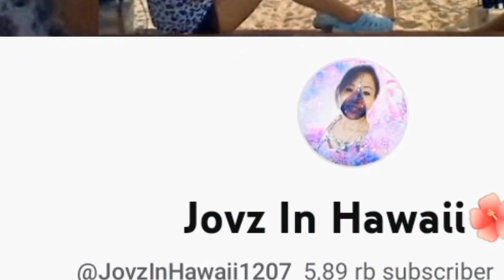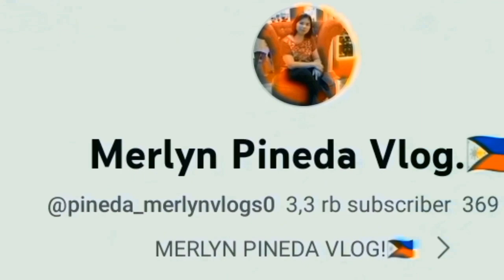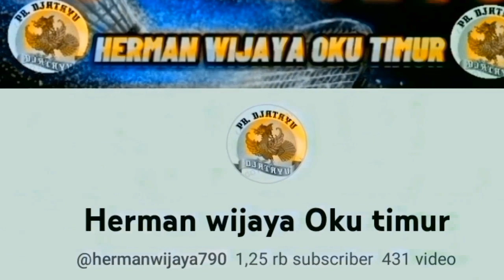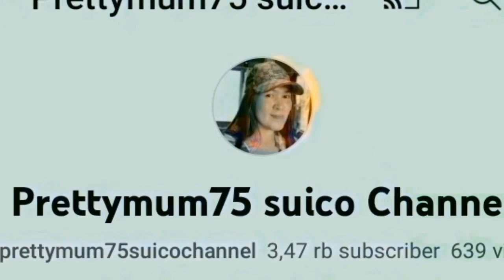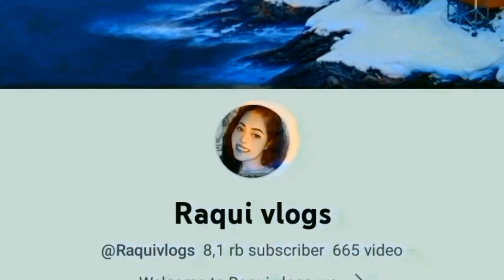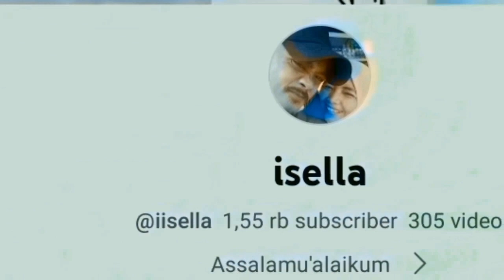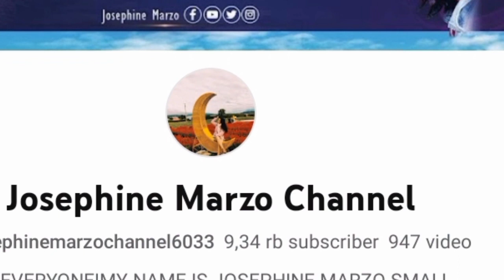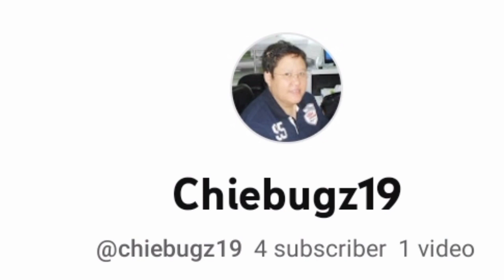MUKBANG‼️MENU SEDERHANA KULINER BENGKULU RASA HOTEL BINTANG 5 ❤️